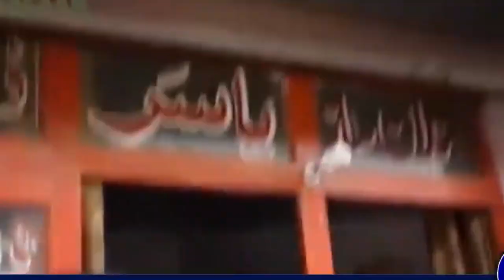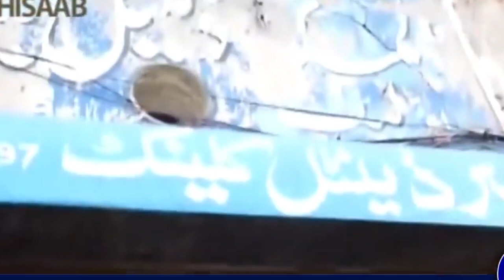Din Ko Wapda Mulazim Raat Ko Doctor | Program Hisaab | 7NewsHD